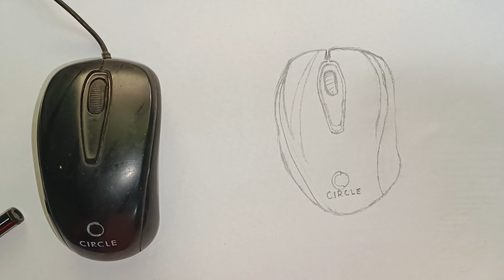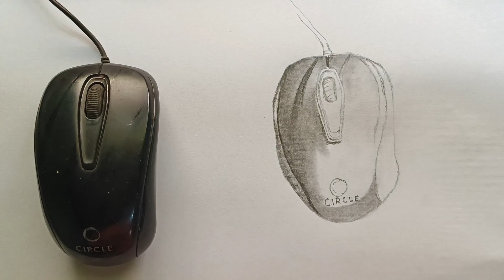Mouse Drawing|| Computer Mouse Drawing || Artificial intelligence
🖱️🖱️ Realistic Mouse Drawing 🖱️🖱️ || Computer Mouse Drawing || Artificial intelligence

It is very easy video to draw mouse
Computer parts Mouse..